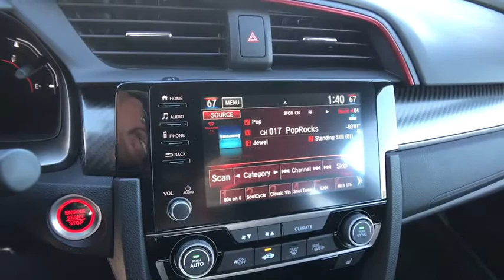2020 HONDA CIVIC SI SEDAN Redding, Eureka, Red Bluff, Northern California, Sacramento, CA 20H245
PLATINUM WHITE PEARL New 2020 HONDA CIVIC SI SEDAN available in Redding, California at Crown Motors Redding. Servicing the Eureka, Red Bluff, Northern California, Sacramento, CA area.
2020 HONDA CIVIC SI SEDAN  - Stock#: 20H245 - VIN#: 2HGFC1E56LH702594